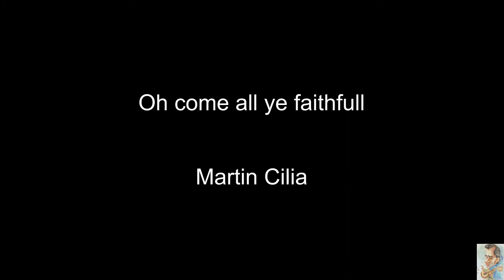Oh come all ye faithfull (Martin Cilia) BT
Oh come all ye faithfull (Martin Cilia)
Martin Cilia